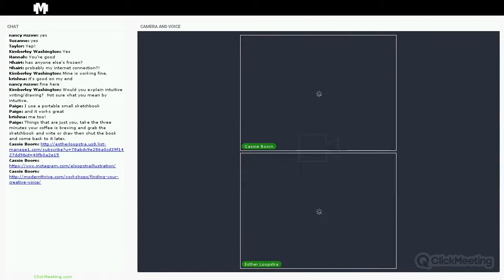Interview with Modern Thrive - Finding your Creative Voice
Are you feeling stuck creatively? Are you struggling to identify your unique artistic style? In this interview with Cassie Boorn from Modern Thrive, I talk about you can start creating from a place of authentic self, let go of fears and find your authentic creative voice.

You can let go of self-judgement and learn strategies for authentic creative expression in my online e-course